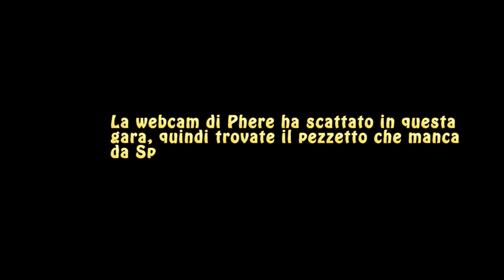Gta 5 ITA - Gara sincronizzata con acrobazie! - W/SpJockey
Nuovo video di Gta 5 ITA, dopo tanto tempo torniamo a giocare qualche gara dato che un po' ci mancavano e dato che hanno rilasciato alcune mappe davvero interessanti! :3 Ovviamente siamo in compagnia di SpJockey!